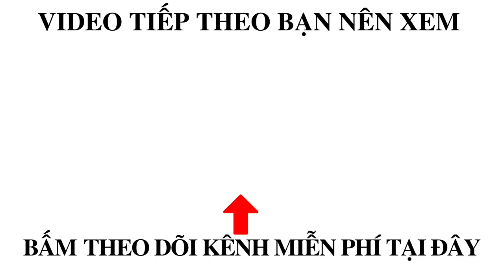CUỘC GẶP GỠ GIỮA HAI SIÊU PHẨM - The most modern and beautiful fishing ships in Vietnam